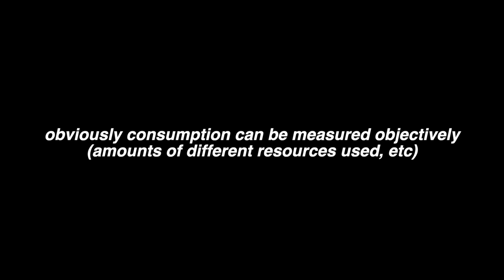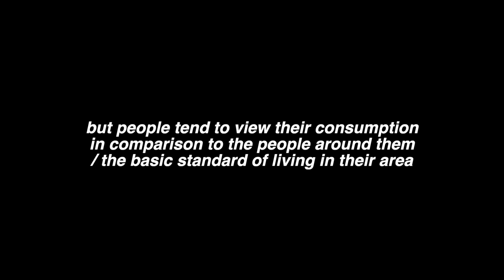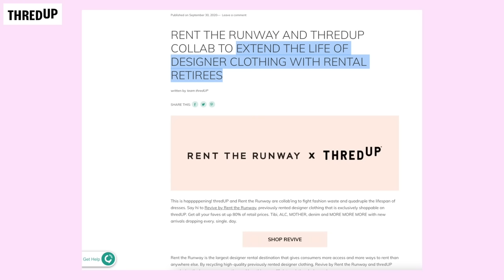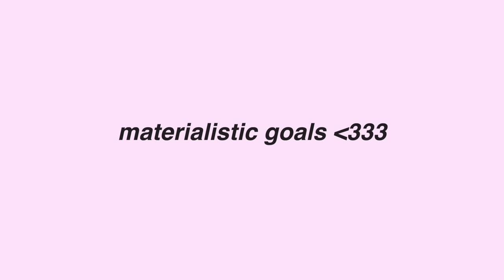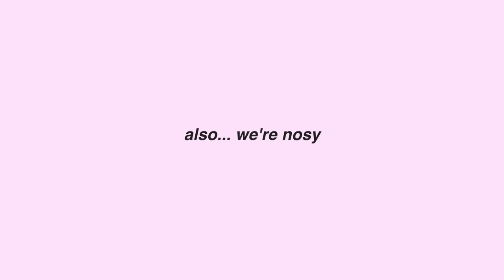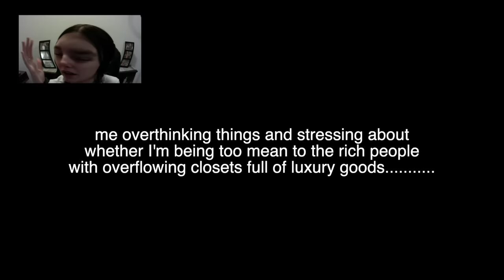Obnoxious Closets of the Super Rich | Internet Analysis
Internet analysis: exploring the mega closets of the super rich.

jewelry I'm wearing:
TIFFANY earrings (my collab with Ana Luisa!)

TIME STAMPS:
0:00 - intro
1:06 - the environmental impact
3:01 - shout out to thredUP!
5:33 - why do people watch these massive closet tours?
6:52 - obnoxious amounts of clothing
7:39 - fashion sense, brand loyalty, and taste?
8:46 - excessive accessories
9:12 - the collection element
10:25 - shoe collections
11:40 - bag collections
13:45 - limited space
15:21 - display your fancy possessions
16:11 - massive, custom built closets
17:30 - bonus rooms / elements within the closets
18:27 - running out of room
18:57 - rich people always getting free stuff
21:06 - do "new money" people like to brag?
23:51 - "I'm not bragging" disclaimers?
25:12 - possible hoarding tendencies? compulsive shopping?

I'm going to talk about poverty and hoarding, while I do my makeup like girls I hate. | Ti Talks (nappyheadedjojoba)

Hello my dudes! My name is Tiffany Ferguson. I’m a 25 year old sharing my thoughts and life experiences. Here on Tiffanyferg, my main series is called Internet Analysis, where I research and discuss topics related to social issues and media.